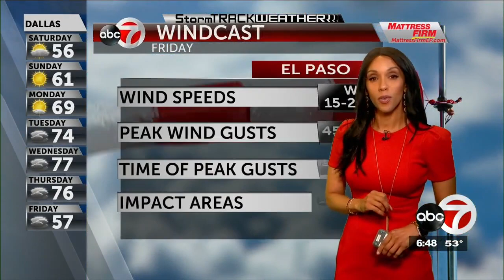ABC-7 First Alert: Windy and cooler Friday